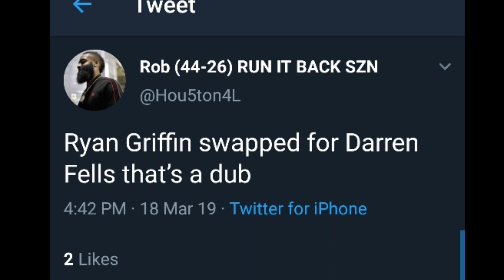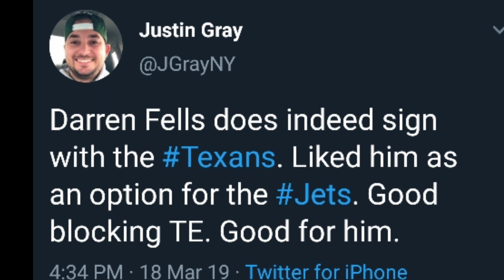Breaking News!! Houston Texans are signing former Browns TE Darren Fells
Breaking News!! Houston Texans are signing former Browns TE Darren Fells Highlights 2019

Texans are signing former Browns TE Darren Fells to a 1-Year Contract following his visit.

 houston texans darren fells

UPDATE: Texans are signing former Browns TE Darren Fells to a one-year contract.